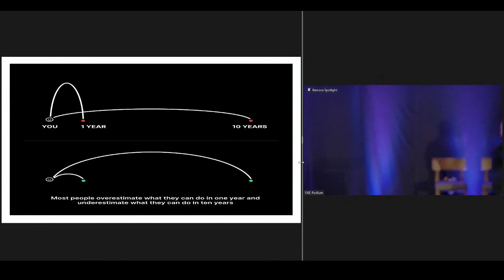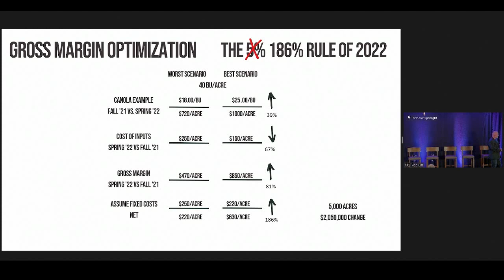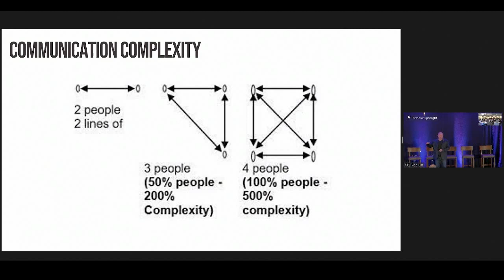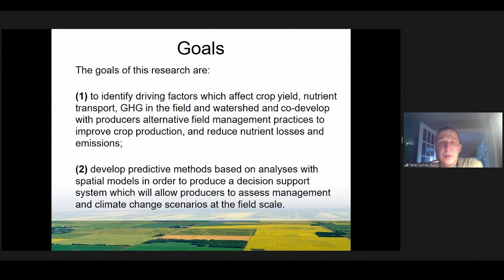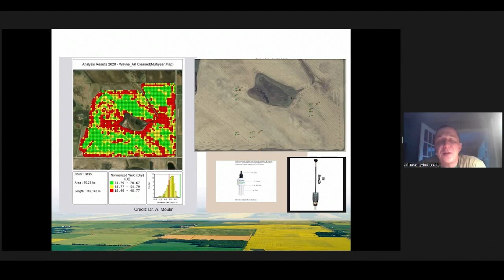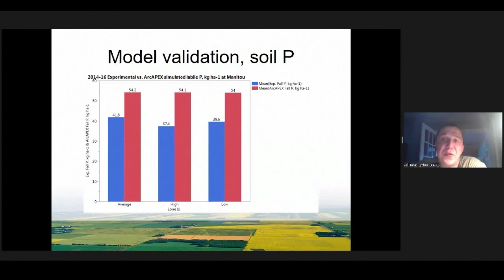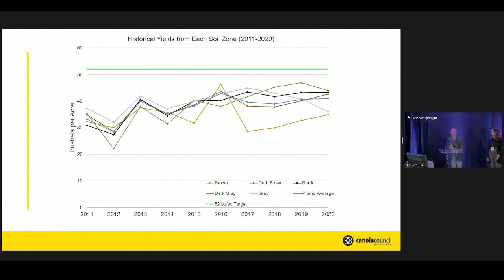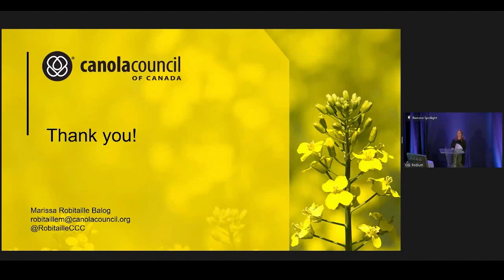Curtis' Corner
This Canola Discovery Forum (Day 2 of Canola Week 2022) session includes the following presentations:
(00:00) Chair: Curtis Rempel, Canola Council of Canada
(4:24) The 6% Rule - How Technology, Humans, and Agronomy have Changed the 5% Rule by Evan Shout, Maverick Ag
(32:53) Precision Farming and Big Data Research in the Context of Crop Production, Environmental Impact, and Climate Change by Taras Lychuk, Agriculture and Agri-Food Canada
(59:31) Increasing Canola Production in the Brown Soils of the Prairies by Marissa Robitaille Balog and Curtis Rempel, Canola Council of Canada
A brief question and answer period followed the last presentation
(1:25:38) Closing Remarks by Curtis Rempel, Canola Council of Canada